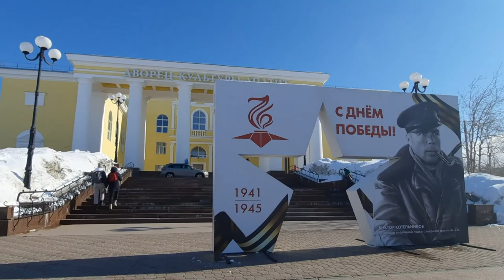Весна 2021 в Кировске